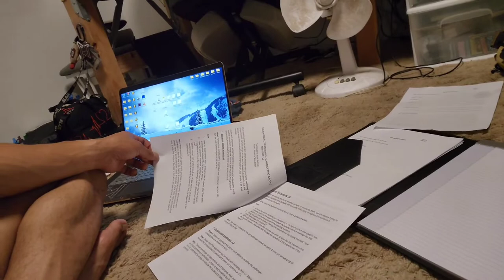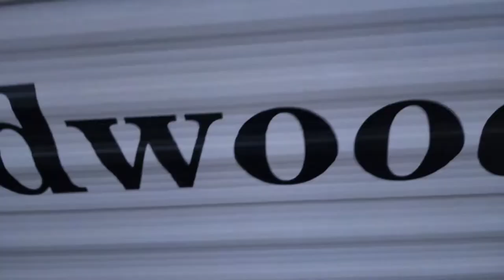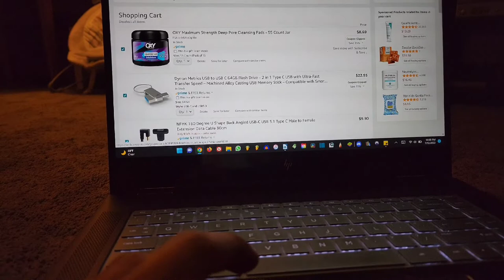S22 Ultra Vlog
Adobe Rush on S22 just doesnt compete with how smooth iMovie was on the iPhone 13 Pro